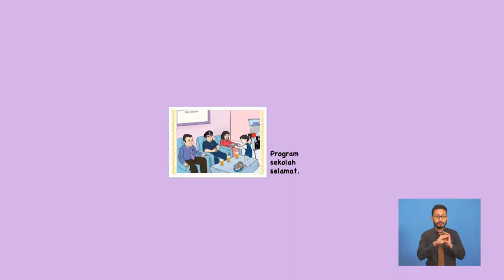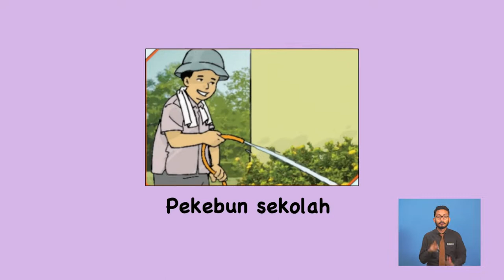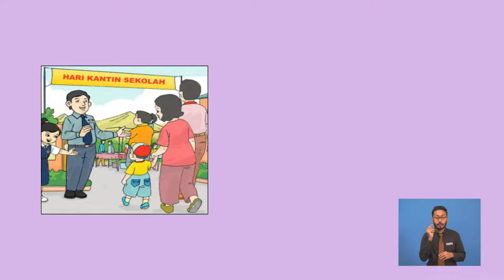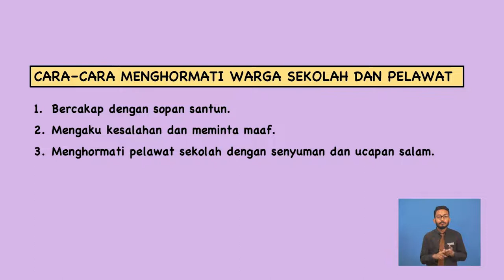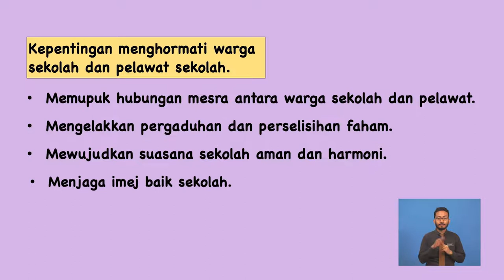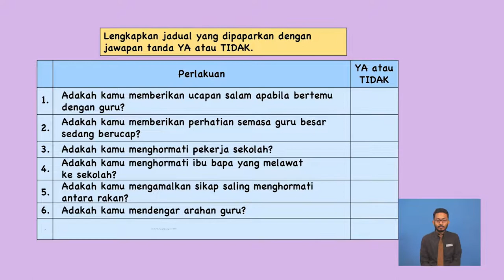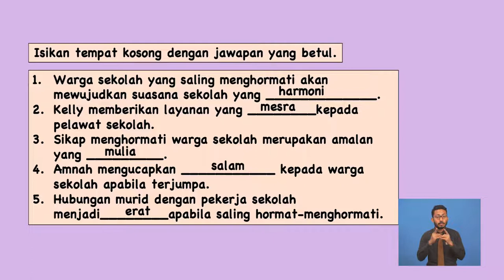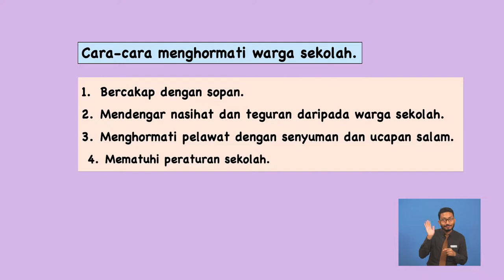Tahun 3 | Pendidikan Moral | Hormat - Hormati Warga Sekolah dan Pelawat | R162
Tajuk ini akan membincangkan tentang hormati warga sekolah dan pelawat serta menjelaskan cara menghormati warga sekolah dan pelawat.  Seterusnya, tajuk ini akan menerangkan secara terperinci tentang kepentingan menghormati warga sekolah dan pelawat serta perasaan apabila dapat menghormati warga sekolah dan pelawat.  Tajuk ini akan diakhiri dengan contoh perlakuan sikap hormat warga sekolah dan pelawat.  Pentaksiran berbentuk formatif juga diberikan setelah selesai satu-satu sub-topik dibincangkan.